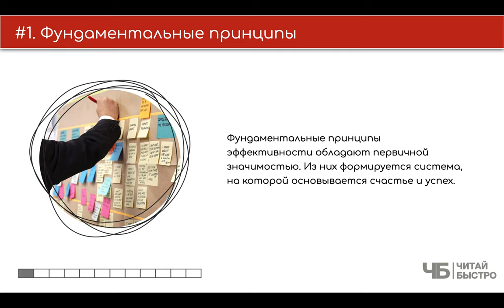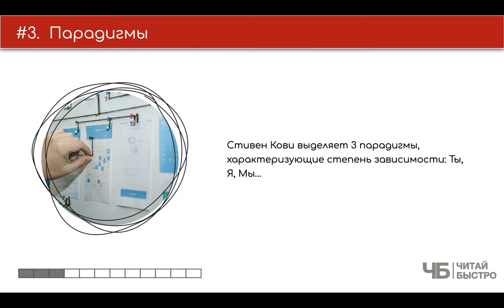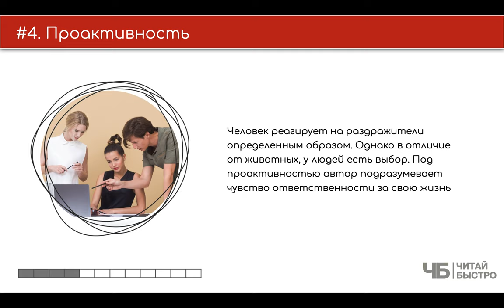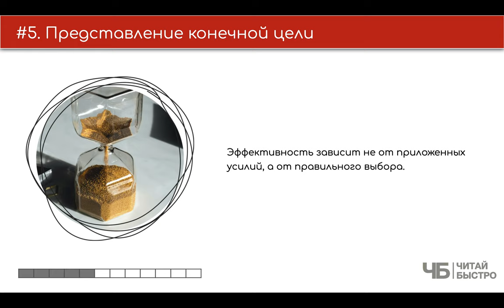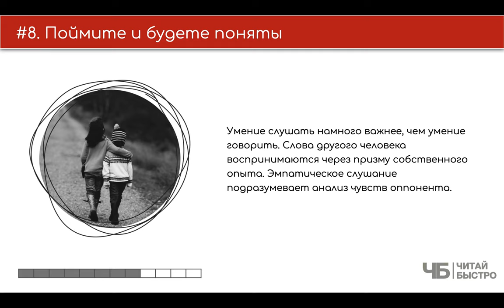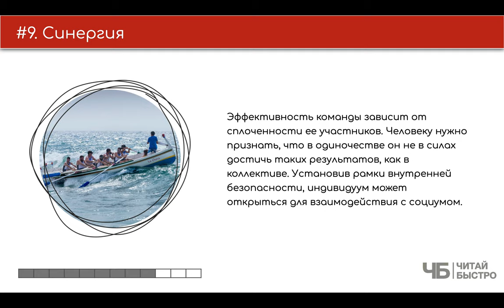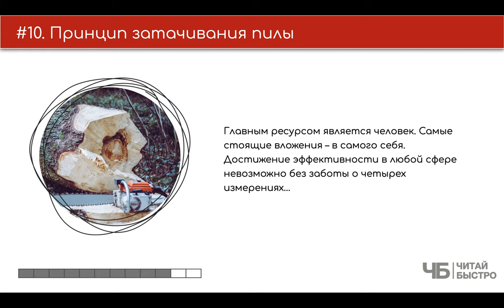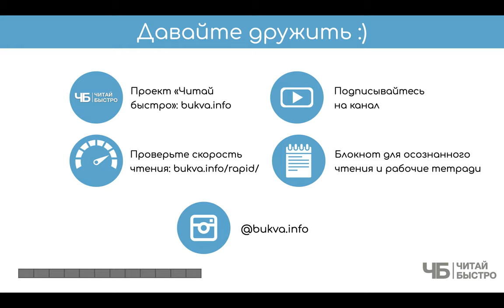📖 "7 навыков высокоэффективных людей" | Обзор книги | Краткое содержание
👋 Стивен Кови, автор 9 детей и 52 внуков... а начиналось все с книги про 7 навыков высокоэффективных людей.

Вся книга в одном предложении: будьте целеустремлены, синергичны и проактивны. Вы персонально несете ответственность за все, что происходит вокруг, но добиваться выдающихся результатов лучше вместе с командой единомышленников.

🚨 На что обратить внимание в обзоре:
02:30 Фундаментальные принципы
03:27 Искажение самовосприятия
04:30 Парадигмы
06:10 Проактивность
07:45 Представление конечной цели
08:51 Расстановка приоритетов
10:15 Обоюдная выгода
11:10 Поймите и будете поняты
11:46 Синергия
12:57 Принцип затачивания пилы